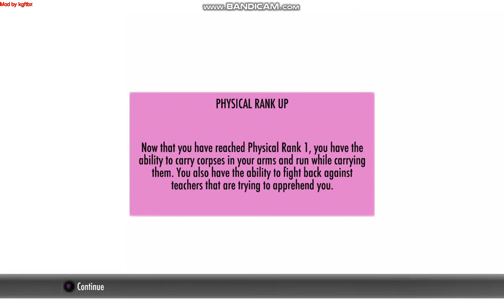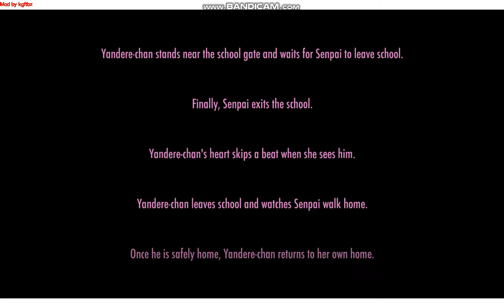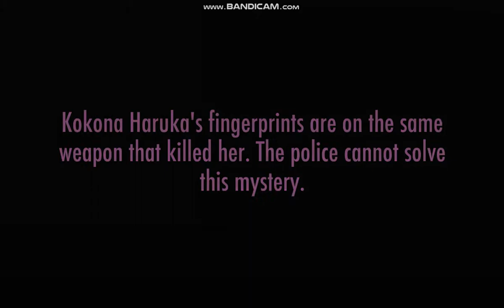Yandere Simulator Mods #6 - Play as Kizana Sunobu! + DL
The drama club leader is heeeeree~

P.S: Sorry for the quality, I used the lowest by accident...